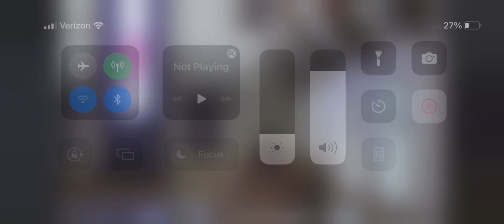March 6, 2022 Message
The Temptation of Jesus. First Sunday of Lent .